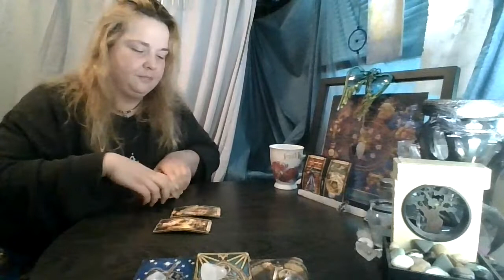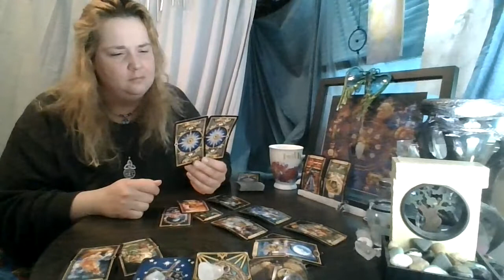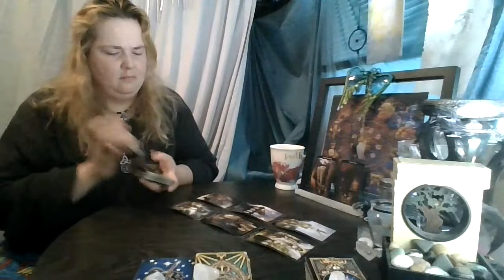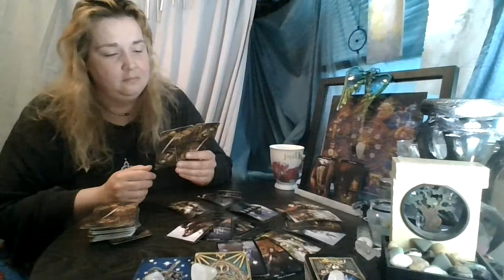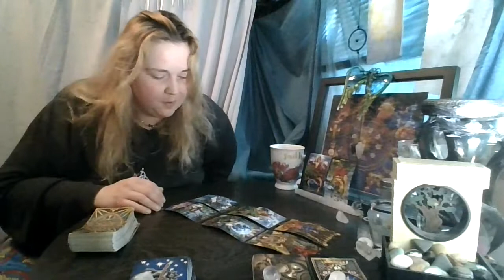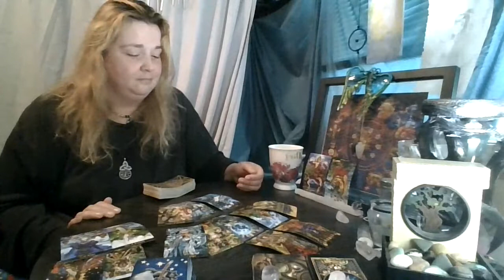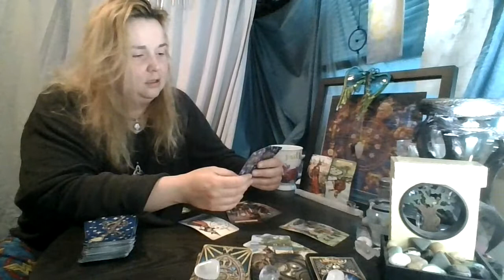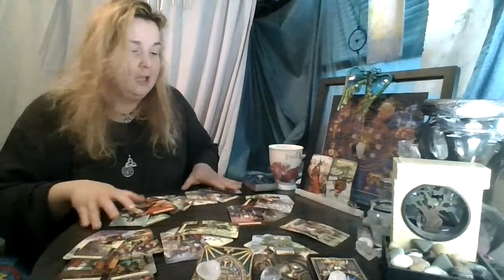Weekend Top and Bottom of the Deck Reading: June 27th and 28th